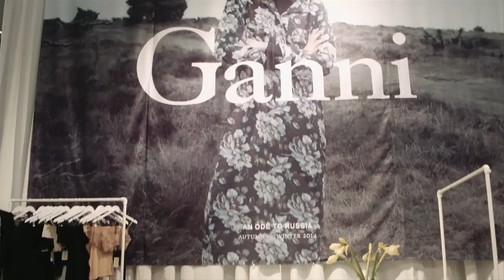CIFF presenting Fall/Winter 2014-2015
Great fair, great people - check out the video from the January 2014 fashion fair in Bella Center Copenhagen.
Produced by: Goodwind Studio, Filmed by: Mathias Nyholm Schmidt, Rasmus Quistgaard og Simon Weyhe,  Edit by: Simon Weyhe, Art Direction: Victor Lieberath, Music: Mont Oliver